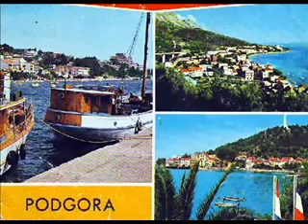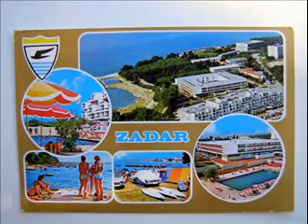Jugoslavijo Volim Te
Jugoslavijo, Volim Te je jugoslavenska domoljubna pjesma iz 1980 godine. Pjesma je izdana na singl ploči Tereze Kesovije u 40.000 primjeraka. Tekstopisac pjesme je Ivica Krajač, a producent Nikica Kalogjera.

Jugoslavijo, Jugoslavijo,
Divna zemljo, Jugoslavijo,
zemljo moja slobodna.

Najljepše cvijeće uvijek
krasi tvoje pute.
U tvojoj kosi vijenac-
osam divnih boja, k'o duga.
Vjerujem u te, zemljo ponosna i gorda,
u tvoju djecu čista srca, čiste duše.

Na toplom krilu
tvojih planina i voda,
volimo istu zemlju,
istu majku, a to si ti.

Jugoslavijo, Jugoslavijo,
Divna zemljo, Jugoslavijo,
zemljo moja slobodna.

I svaki onaj pastir
s proplanka i brijega
što ima samo
tvoje nebo i svoj ponos,
tvrđi od kamena,
što svugdje oko njega.
On ima srce, što je spremno
umrijet za te, majko.

Kad vidim Dubrovnik
i dotaknem mu zide,
ja ne znam zašto
suze naviru mi same.
Najljepši grad na svijetu
oči moje vide
i želim šapnut',
-Hvala što sam rodila se ovdje.

Jugoslavijo, Jugoslavijo,
Divna zemljo, Jugoslavijo,
zemljo moja slobodna.